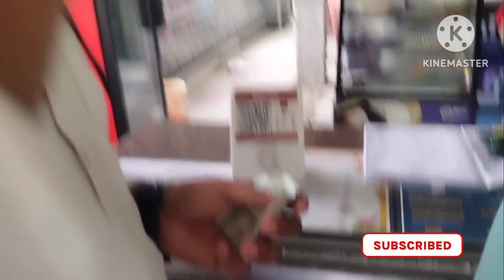গরমের দিনে সবাই মিলে Water Park ঘুরে এলাম 🌊🌊 | Water Park Vlog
waterpark song
waterpark dubai
waterparks band
water park
waterpark shorts
water park vlog
waterpark in ahmedabad
waterpark in mumbai
summer vacationactivities
summer vacation ideas
summer vacation tina jain
Summer vacation
summer vacation essay
summer vacation train
journey
summer vacation 2023
summer vacation news
today
summer vacation short
film
queries.
short video kaise viral kare 2022
short video viral kaiser kare
how to rank short video
YaTube video kaise ial
RY
short viral trick
Remix
bhuter cartoon
COW
dị gan dị gan dị gan dị gan dị gan dj...
Dashboa..
baba mane hajar bikel amar cheleb..
bansh baganer mathar opor chand...
durga thakur cartoon durga thakur...
mahua mahua mahua mahua mahu...
afreen afreen
antara chowdhury gaan
anurager chowa today episode
bhoot cartoon bengali
blackpink song
bts
cartoon wala
emotional tik tok
fan
man kali short video
tere ishą mein ghayal 72
How to Upload Video on YouTube. As I talked about
How to Find Best Tags for YouTube Videos in detail in
the previous video, although l'll talk about tags lagane
ka sahi tarika again, this video mainly focuses on How
to Write Proper Description for YouTube Video in
2022. It will surely help you video ranking & SEO.
Find VIRAL Tags:
Increase CTR:
Best Upload Time:
|• Youtube Video Par...
How to Get More V...
3 Bje Video Dalne..
A Great Description is a very important part of a
YouTube video. This video exactly talks about, How to
Write a Good Description which will help you to Rank
your Video in YouTube Search, hence you'll end up
getting More Views. Writing a Good Title & Description
two important things, to be able to Upload
YouTube Video in Right Way. To this video also clears
the question, YouTube Video Upload Karna ka Sahi
Tarika. More in the Video!